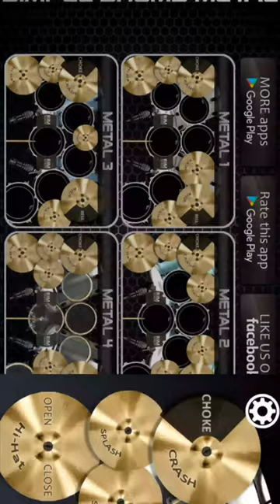Bell drumb sound